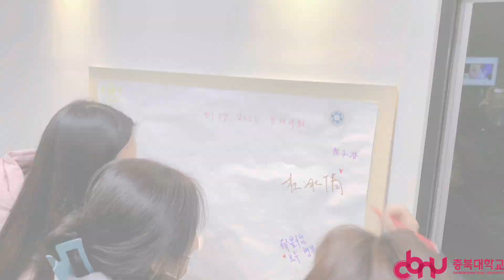[Chungbuk National University 충북대학교] Korean Culture Fair